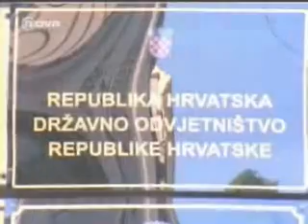đuro šimunović (2)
istraga je voda duboka